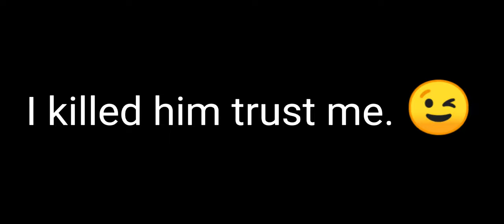I tried using melee in Call of duty Mobile (TRIED!)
So this game sucks, I'm kidding its just me who suck at this game and tell me if u like it. or not and comment down bellow what kind of video should i post next time i don't have the brain to think cause I'm a dumb hoomaaann so yeahh enjoy and hope u like it!!!